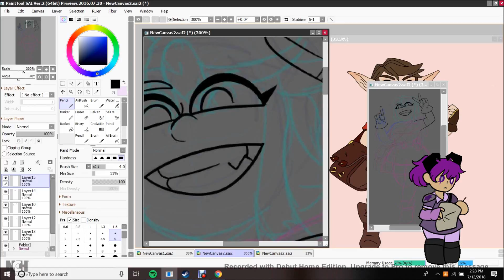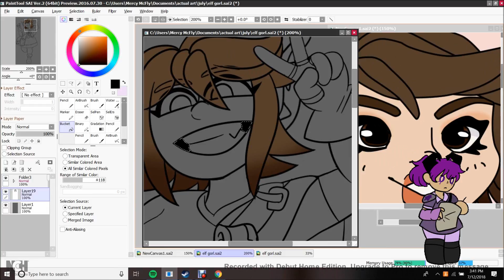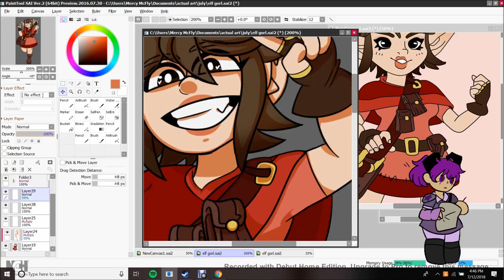Artfight Speedpaint 3 - Tifafi Stitchpitch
"im good at art" "you rolled a 3"
time taken: 3 hr 5 m

tools used:
ugee 1900b
microsoft expression encoder

artfight shit is fucked